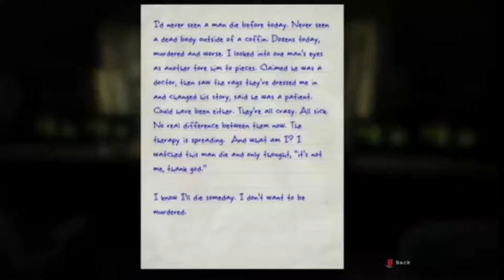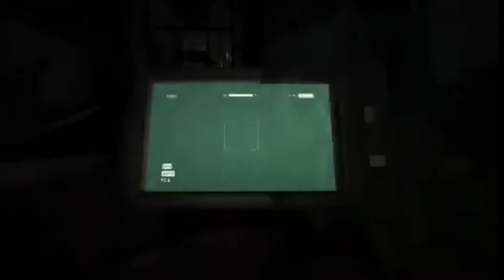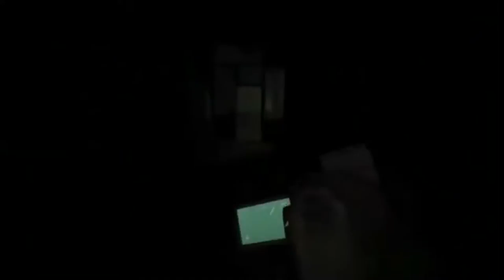Brendon Urie playing Outlast on Twitch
funniest moments of Brendon playing outlast

☾ LINKS ☽